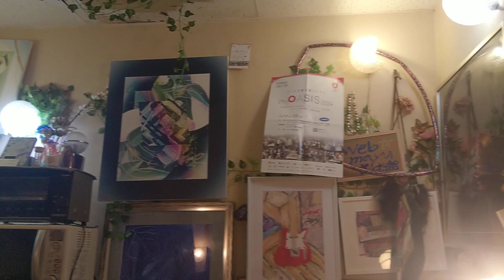今年atelierを借りて6年目ですね☺️あと約半年ほどで7年目になるのですね☺️♪早いですね😊🎵🌌